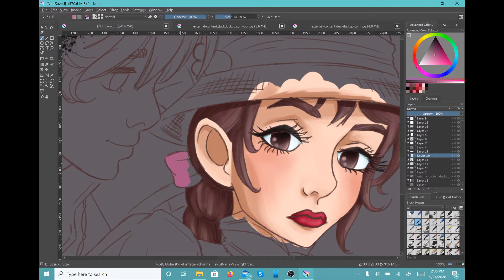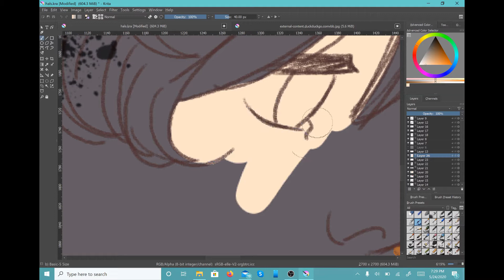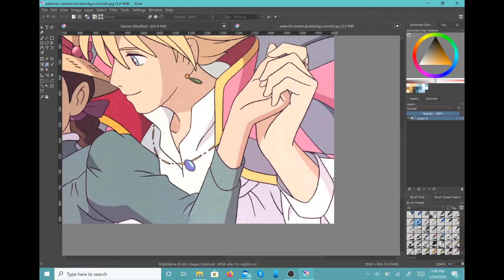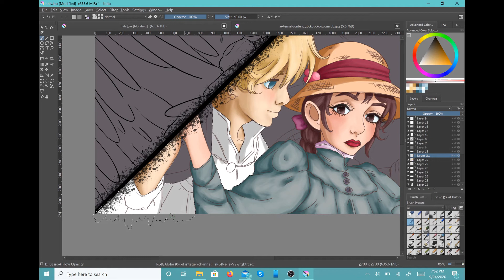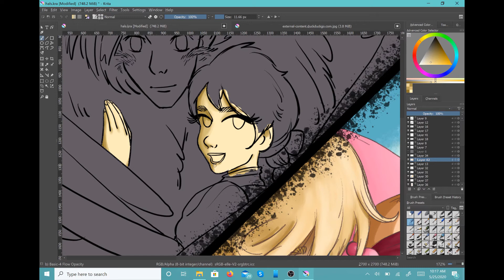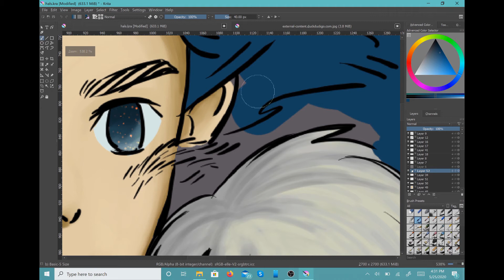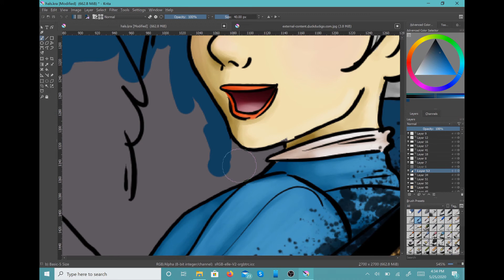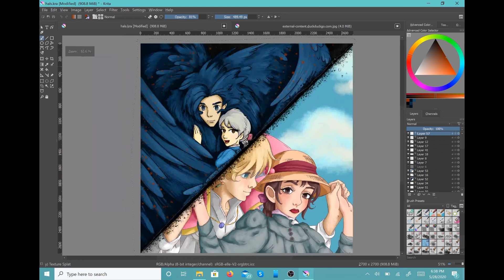Howl's Moving Castle Fan Art ~Digital Speed Art~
Digital Speed Art for Two Scenes from "Howl's Moving Castle"
Software- Krita

Music